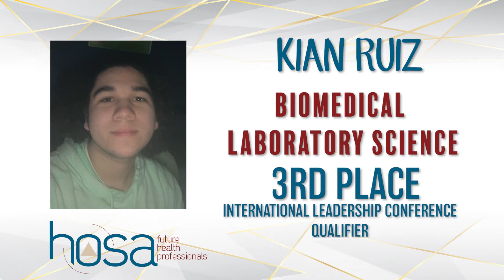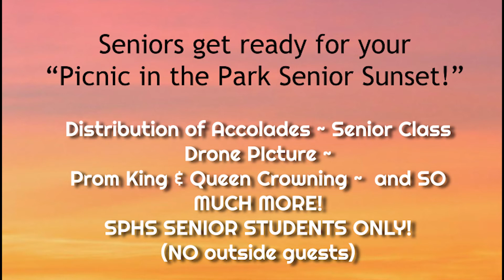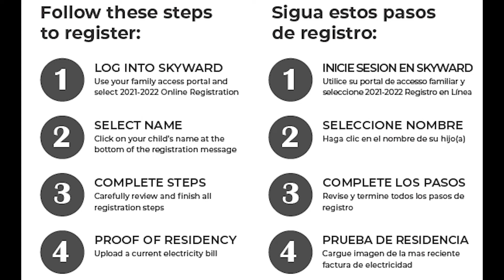03.31.21 - Daily Diamondback 2020-2021